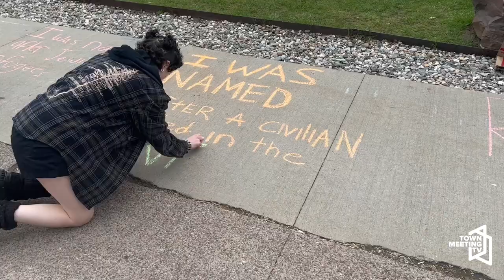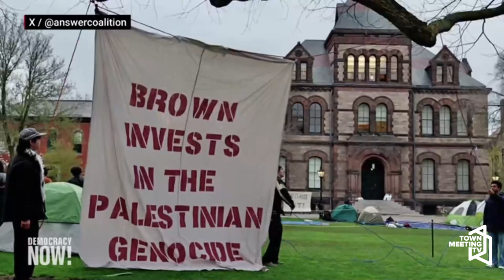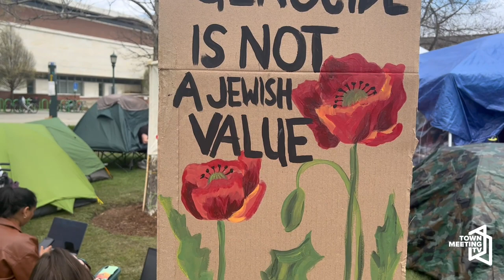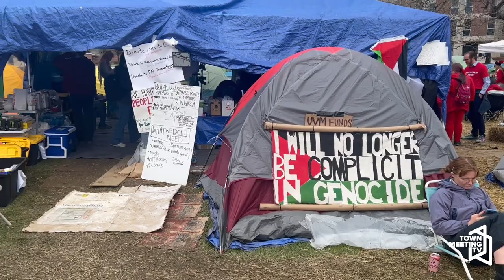Student Encampments, Burlington's Budget Deficit, and May Day | Voices of Vermont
Hosts Sandy Baird and Steve Goodkind discuss ongoing student encampments and protests, as well as the budget deficit in the City of Burlington. Sandy also discusses May Day.

5/1/2024